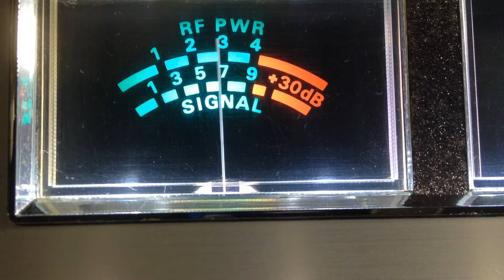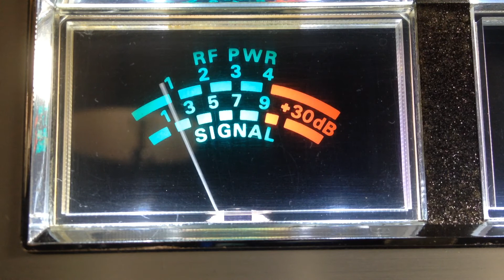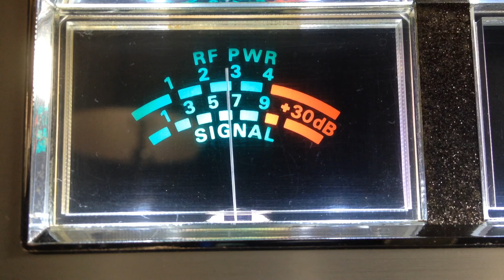433 on Dave's Davemade Transmitter & hoop 4's in NJ & Muddy Sneakers DE CB 28